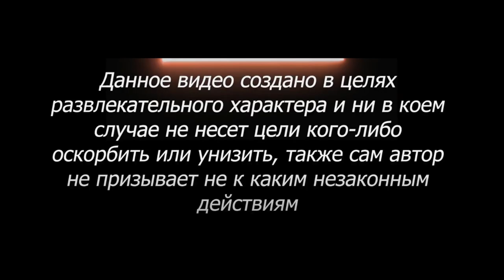ПЬЯНЫЕ В ЧАТ РУЛЕТКЕ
Пресс 50 раз 300 рублей
Пресс 150 раз за 1000 рублей
Приседания 80 раз 1000 рублей
Приседания 50 раз 350 рублей
ПЕРЕДАТЬ ПРИВЕТ 100р
СИГНА 200рублей
Спеть песню 150 рублей
Побриться 50р
ПРОДЛИТЬ СТРИМ НА 60 МИНУТ - 1000Р

1 место
2 место
3 место
🙋‍♂️ Меня зовут Влад, 26 лет, г. Москва. Знакомлюсь с девушками